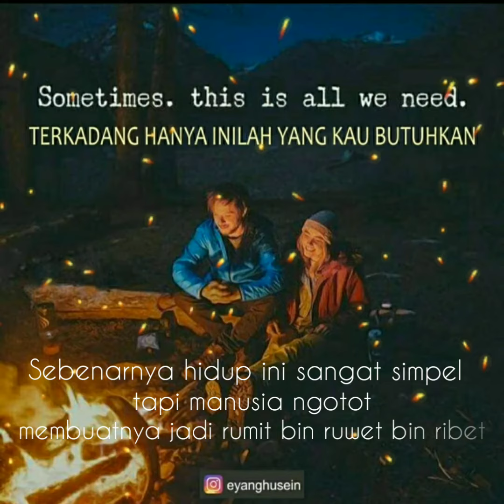Sebenarnya hidup ini simpel